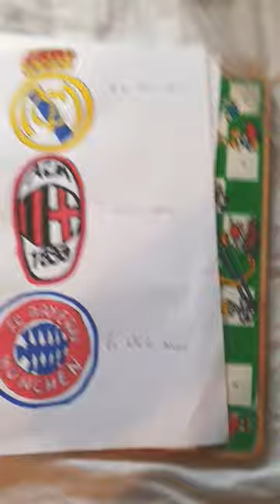Drawing th 3 teams with the most UCL wins badges